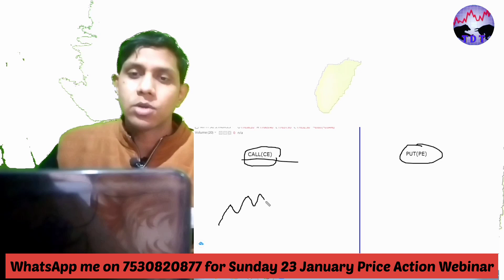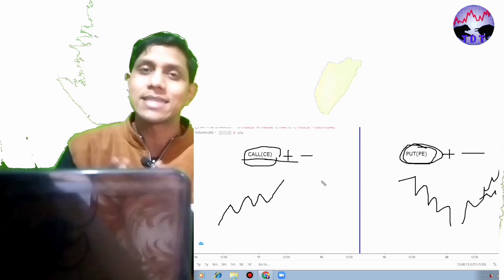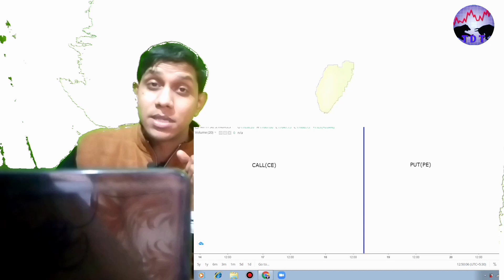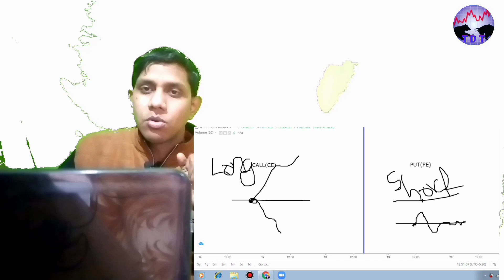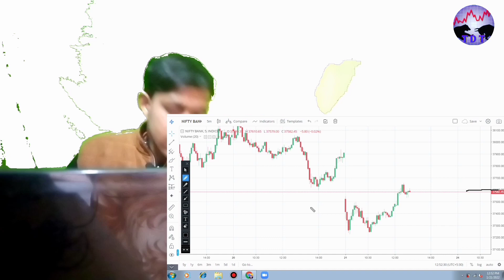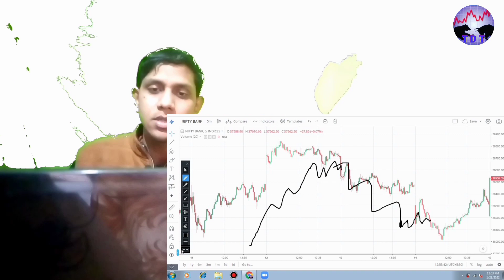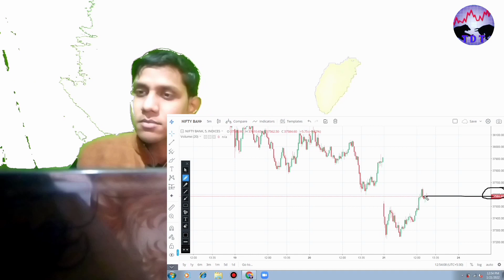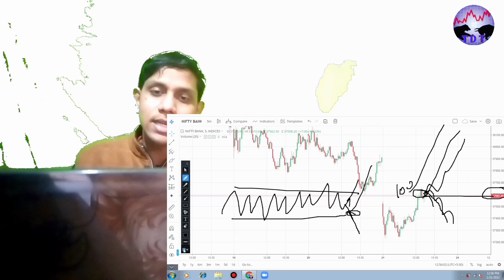Option trading strategy | straddle option strategy | Option Series#1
Hello Traders,
In this Video we see option straddle strategy And how a retail trader can save from these mistakes. We also learn , how the share market work. What is Day trading/Intraday Trading ? And how a retail trader or a beginner can make money from share market without loosing his capital. Well there are lots of Indicators that shows buy or sell signal but believe me guys they all are irrelevant. They all work on shares or stocks price. So we learn how the price action work for any stocks, Nifty and for Banknnifty
Open Demat Account with India's lowest Brokerage ( Zerodha )
Best Book for Intraday Trading ( Only Rs. 99 )
Best Laptop which I use with Best Range . Start your Trading and Earn Money from Trading.

Social Media where you can follow me-

                                                          * IMPORTANT*
-Please hit the LIKE button if my video worth for you or it help you to learn how to earn money from share market and how to do intraday trading with price action.